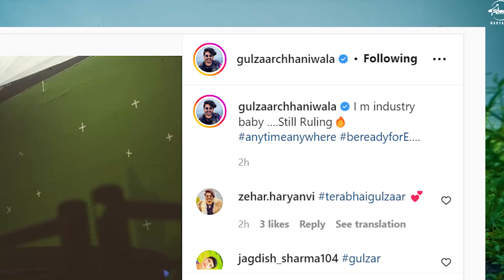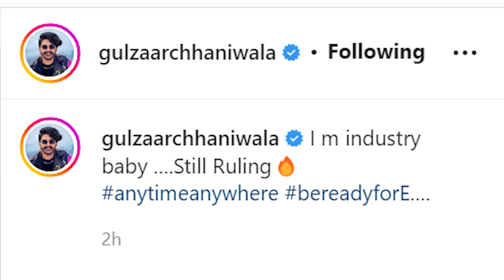Gulzaar Chhaniwala : Coming Soon | Song Update | New Haryanvi Song 2022 | Rude Haryanvi | Vyrl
Gadgets I use :
Mic (Maono AuA04)

Suggest me topics that you want so that I can make videos on them